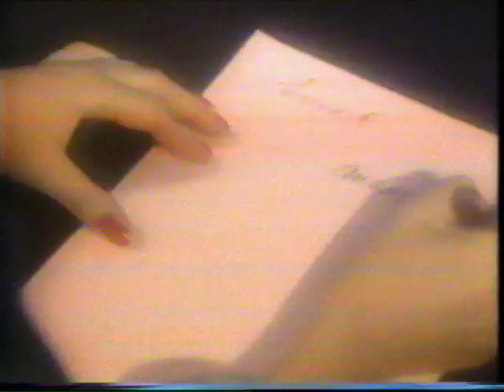Efva Attling - Jag vill ha dig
En VHS-kopia från TV-programmet Tutti Frutti. Jag vill ha dig med Efva Attling. På inspelningen är det Kent Gillström (Isaacs) på gitarr, Mats Olausson keyboards, Christian Weltman bas, Magnus Persson trummor samt Marie Fredriksson och Marianne Flynner kör. Producerad av Janis Bokalders. I videon är det bandet från turnén i bild. Efva Attling sång, Staffan Öfwerman keyboard, Göran Fritzon keyboard, Bengan Andersson trummor, Sven Lindvall bas och Kent Isaacs på gitarr. Spelades in under ett gig i Eskilstuna och även hemma hos Efva och Niklas i deras dåvarande lägenhet på Odengatan i Stockholm.